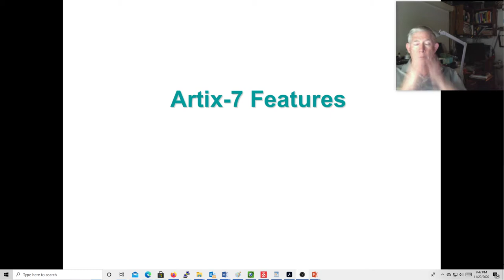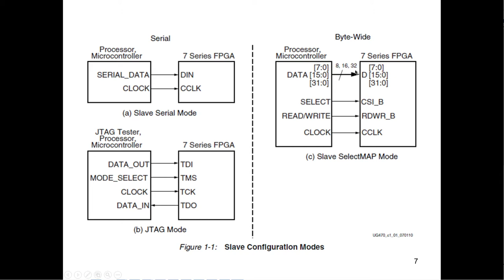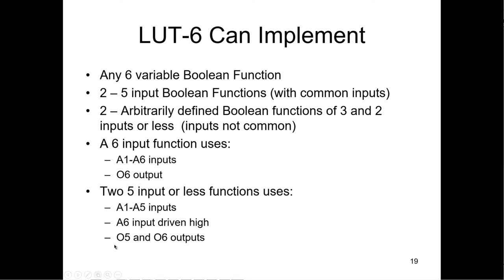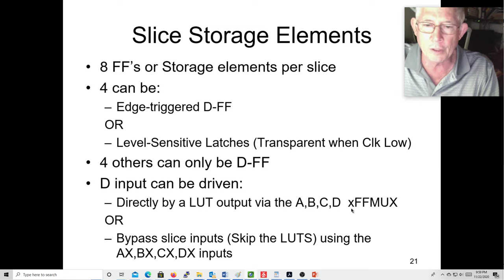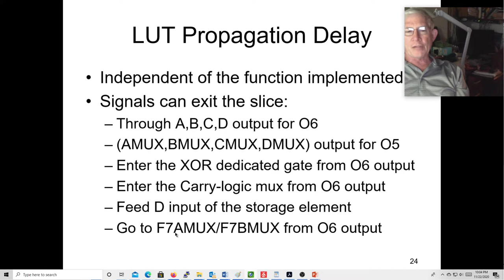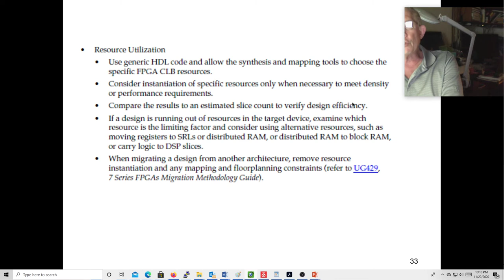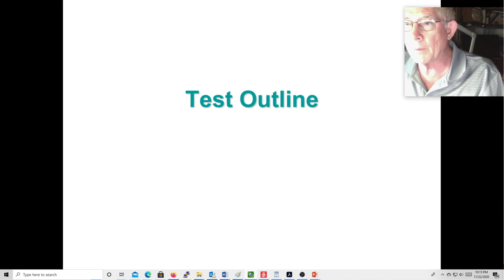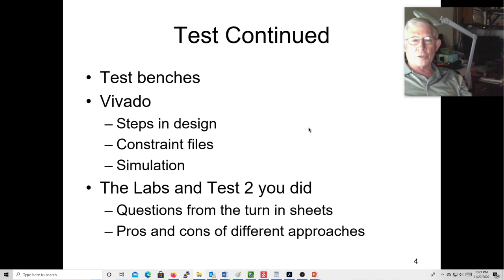2020 11 22 DSD# 32